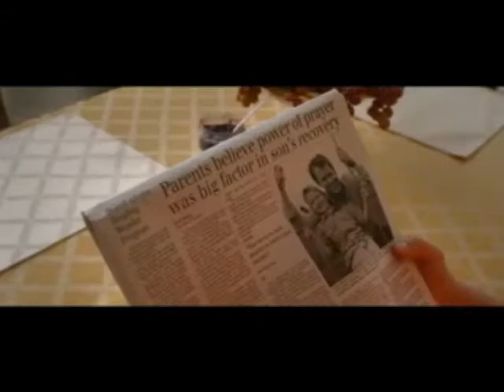Heaven Is For Real trailer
Reel Life Drive-in Movie Night